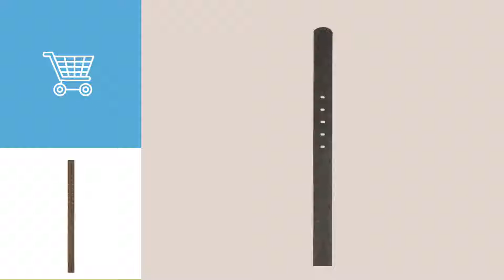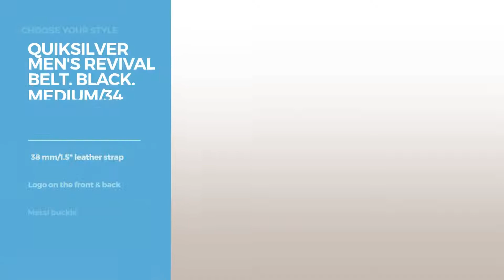Belts By Quiksilver Our Favorites Men's Belts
Shop for Our Favorites Men's Belts Belts By Quiksilver Choose Your Style
Quiksilver Men's The Jam 3 Belt, Grey, One Size The Jam 3 Belt, Grey, One Size

Quiksilver Men's Principle II Belt, Grey, One Size Principle II Belt, Grey, One Size

Quiksilver Mens Main Street - Faux-Leather Belt Faux-Leather Belt Brown M-34 Main Street Faux Leather Belt Faux Leather Belt Brown M 34

Quiksilver Men's The Jam Belt, Black, One Size The Jam Belt, Black, One Size

Quiksilver Men's Revival Belt, Black, Medium/34 Revival Belt, Black, Medium/34

Quiksilver Mens The Everyday - Leather Belt Leather Belt Black L-36 The Everyday Leather Belt Leather Belt Black L 36

Quiksilver Mens Stitchy - Fake-Leather Belt Fake-Leather Belt Black M-34 Stitchy Fake Leather Belt Fake Leather Belt Black M 34

Quiksilver Mens Stitch 2 - Faux-Leather Belt Faux-Leather Belt Brown Xl-38 Stitch 2 Faux Leather Belt Faux Leather Belt Brown Xl 38

Quiksilver Men's Main Street Belt, Black, Large/36 Main Street Belt, Black, Large/36

Quiksilver Mens Always Primo - Faux-Leather Belt Faux-Leather Belt Black S-32 Always Primo Faux Leather Belt Faux Leather Belt Black S 32

Try also